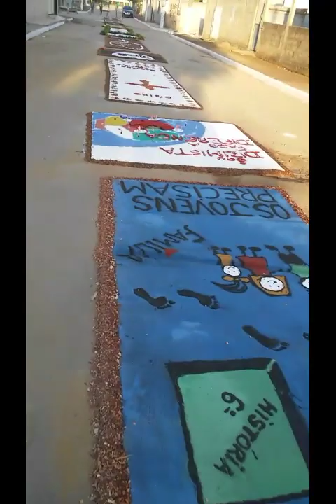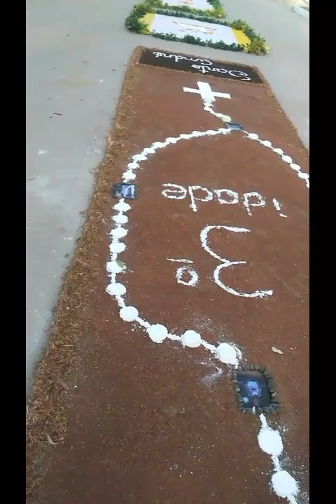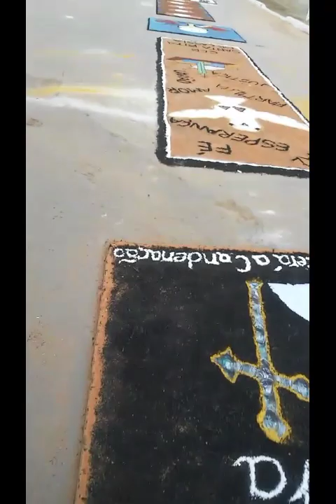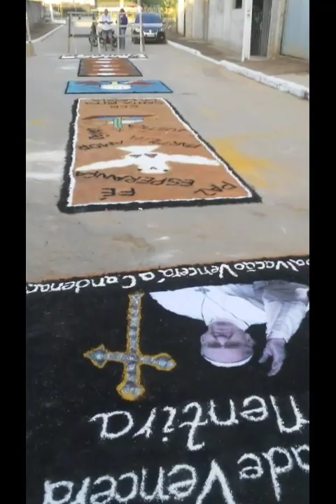Ronaldo santos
Recordação